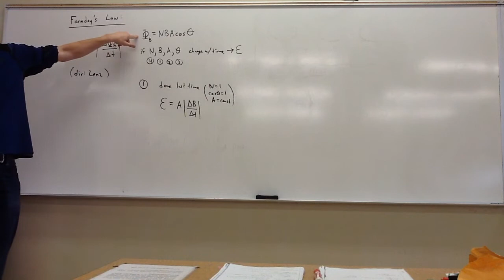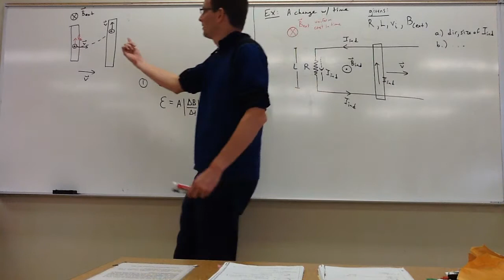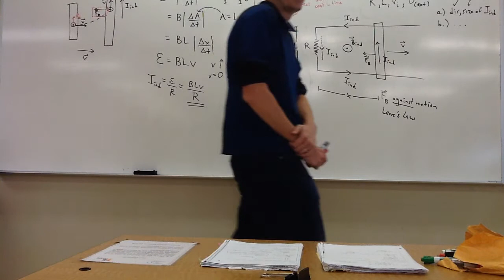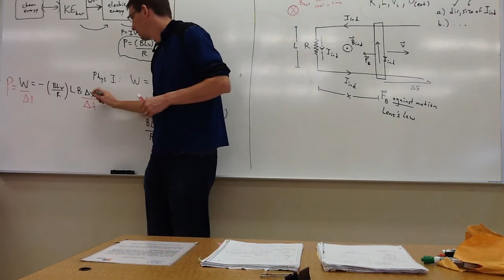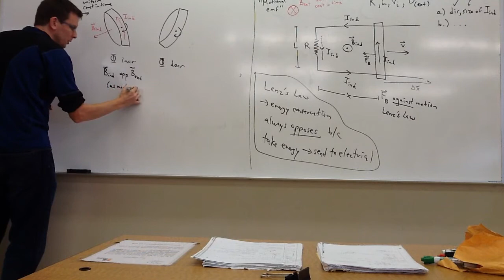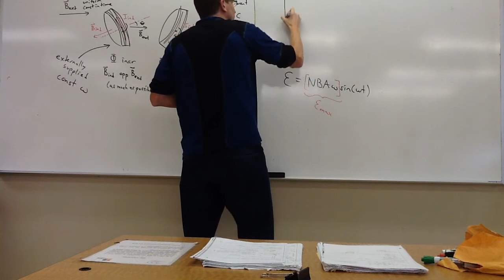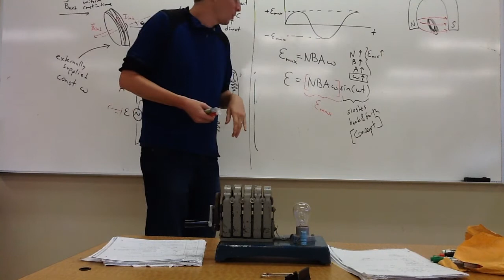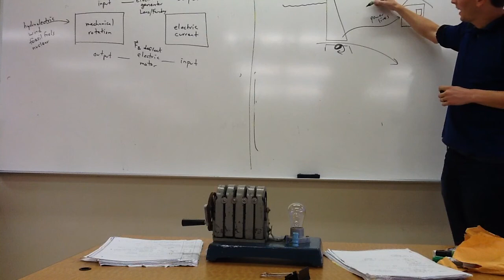Lecture 7B (Gen Phys II) &10D (Calc Phys II) - Faraday's Law contd: Motional emf, Electric generator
[00:00] a.) Review of Faraday's Law
[01:36] b.) Example 2: Area change w/ time ("motional emf")
[31:37] c.) Lenz's Law = energy conservation
[37:28] d.) Theta change w/ time (electric generator)
[58:09] e.) DEMO: Electric generator

SPECIAL NOTES for this lecture:
At [16:11], the camera slips and cuts off the very top of the white board. A screenshot (see Canvas) fills in the calculation that is not visible. (For the rest of the video, it does not affect anything greatly; no calculations, or more than a few words-- which I also speak out loud-- are cut off.)

COURSE MATERIALS that go with this lecture (see Canvas):
Summary Sheet #3
Magnetism Links
Screenshot photo (see special notes above)

Calc-Physics students ONLY:
Chapter b - This example is continued in Lecture 10E, which shows you how to get the equation of motion (velocity as a function of time) of this system.

Chapter d - This system is expanded upon in Lecture 10F, which shows you the proper calculus derivation of emf equation, plus a play-by-play of the coil rotation, flux & emf vs. time.

See additional notes under Lecture 10A.

This lecture is part of an algebra-trig based General Physics II course for college students. For a complete listing of lectures/topics for this course, please see the comments below. By Prof. Ilkka Koskelo (San Francisco State University 2001-07, Skyline College 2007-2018, American River College 2018-present)

Lectures available in this course:

Lecture Set 1 (A-D):
Topics: [Electricity] - Electric charge, forces & fields

Lecture Set 2 (A-D):
Topics: [Electricity] - Conductors & Insulators, electric potential energy & voltage

Lecture Set 3 (A-D):
Topics: [Electricity] - Ohm's Law, Series & Parallel & Combo DC circuits, Resistivity

Lecture Set 4 (A-D):
Topics: [Electricity] - Kirchhoff's rules; Caps: basics, energy storage, dielectrics/breakdown, RC circuits

Lecture Set 5 (A-C):
Topics: [Magnetism] - Magnetic forces: point charges, current segments; torque on current loops

Lecture Set 6 (A-B):
Topics: [Magnetism] - Magnetic forces con'td, B fields by various currents, bar magnets, geomagnetism

Lecture Set 7 (A-C):
Topics: [Electromagnetism] - Faraday's and Lenz's Laws with applications

Lecture Set 8 (A-C):
Topics: [Light, general] -  EM Waves, Polarization, in a medium; [Geometrical Optics] -  reflection & refraction, TIR, dispersion

Lecture Set 9 (A-F):
Topics: [Geometrical Optics] - Applications: mirrors & lenses

Lecture Set 10 (A-F):
Topics: [Physical optics] - Two-slit, single-slit, and thin film interference; [Quantum physics] - photons, photoelectric effect, Bohr model

Coming soon: Special Relativity, Nuclear Physics